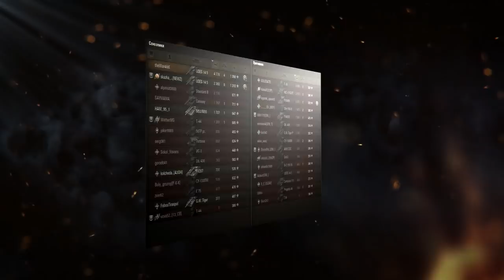ПОЧЕМУ Я НЕ КАЧАЮ ШВЕДСКИЕ СТ